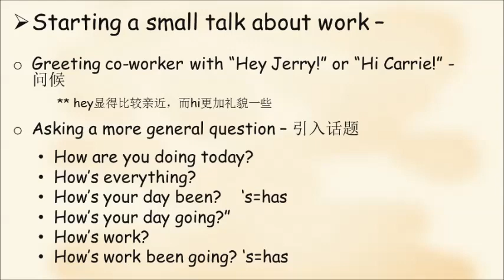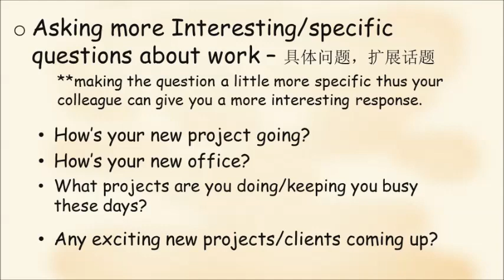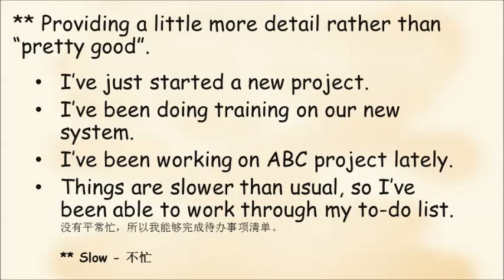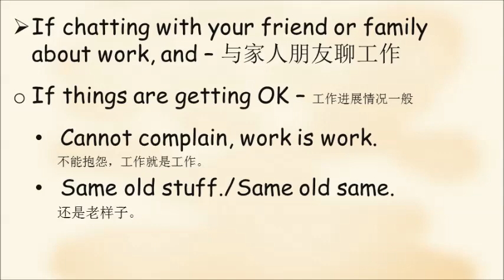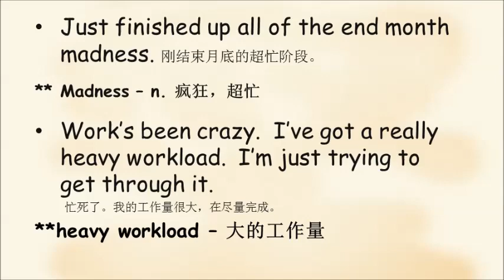Small Talk 改变职场命运 | 职场英语 商务英语 | 如何让 Small talk 更轻松 |Talk work outside work | 職場英語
🔷🔷 看美剧学英语The Office第一季全集 精讲解析课程 🔷🔷
咨询课程 请加微信❤️❤️：spring20232024